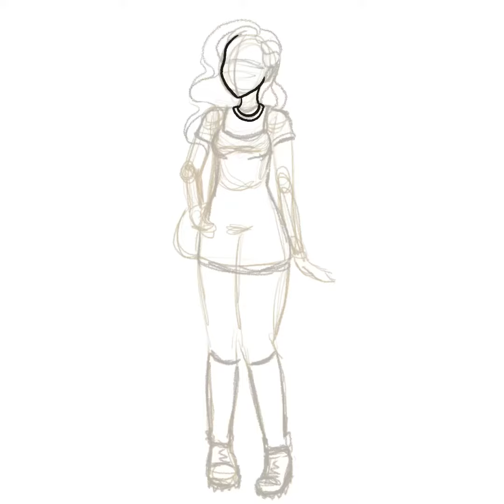Dark Academia Aesthetic - How It’s Made